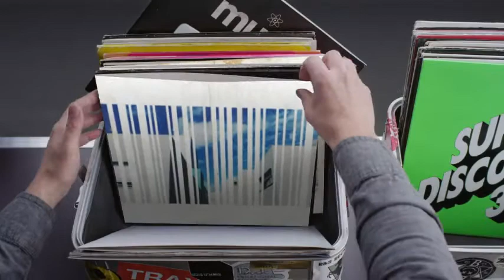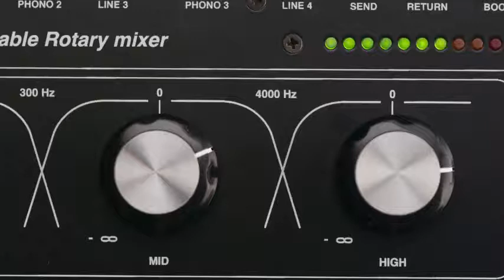Hashtag My Ass - Jylx Record Box